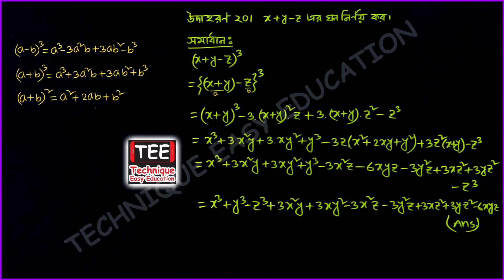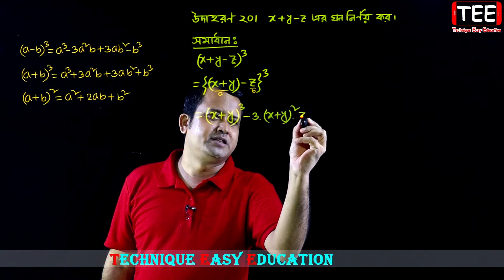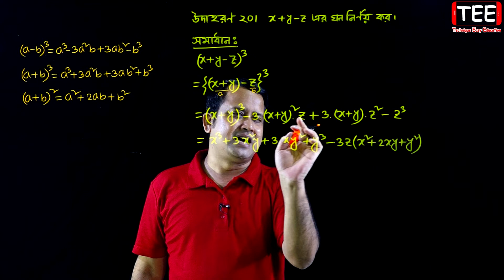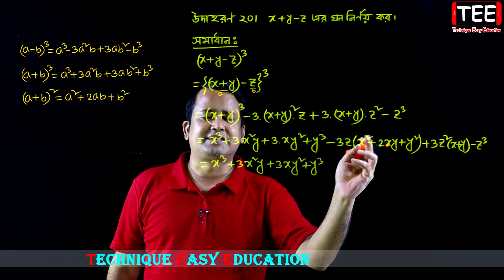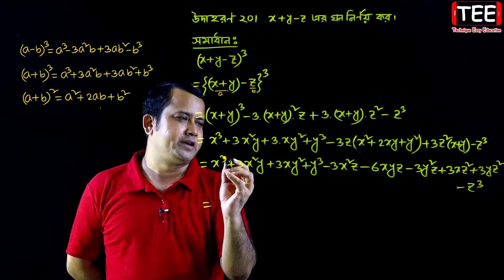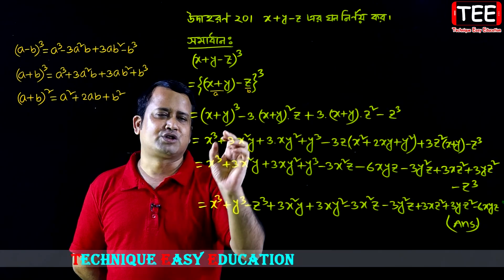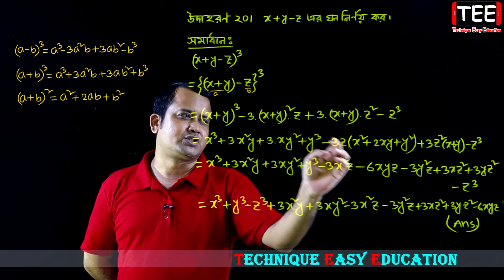JSC Math Chapter 4.2 (Part-12) || Eight Math 4.2 || Class 8 Math Chapter 4.2